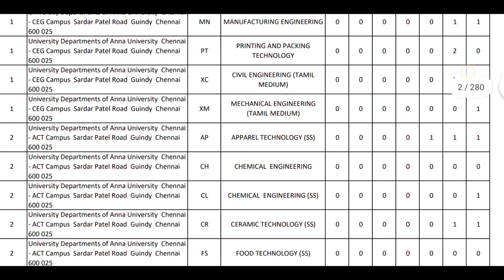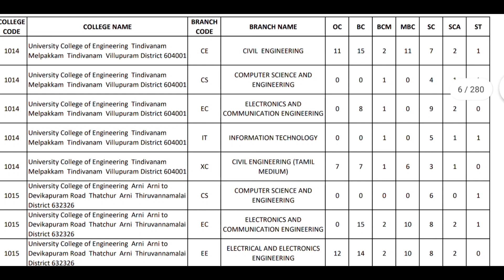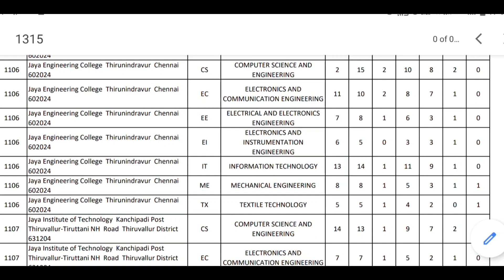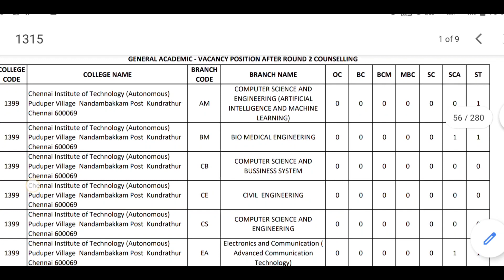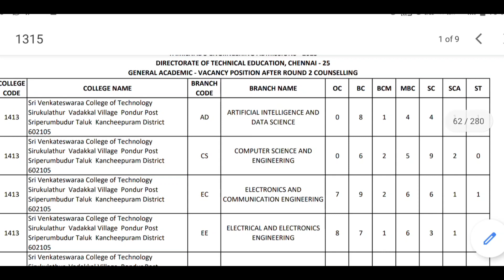Round 3 Vacancy list released | choice filling starts | don't Rush | important update